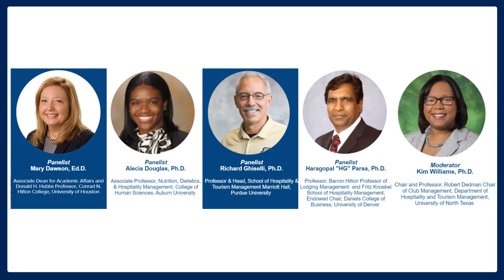Professional Development Session: Career Planning & Development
Panel Description: Earning a Ph.D. is the first step to beginning a career in academia. Learn other important qualifications that universities seek. You will walk away with career planning, interviewing, and resume tips to help you on your journey.

Panelists:
Mary Dawson, Ed.D., Associate Dean for Academic Affairs and Donald H. Hubbs Professor, Conrad N. Hilton College, University of Houston
Alecia Douglas, Ph.D., Associate Professor, Nutrition, Dietetics, & Hospitality Management, College of Human Sciences, Auburn University
Richard Ghiselli, Ph.D., Professor & Head, School of Hospitality & Tourism Management, Purdue University
Haragopal "HG" Parsa, Ph.D., Professor, Barron Hilton Professor of Lodging Management and Fritz Knoebel School of Hospitality Management, Endowed Chair, Daniels College of Business, University of Denver
Moderator:
Kim Williams, Ph.D., Chair and Professor, Robert Dedman Chair of Club Management, Department of Hospitality and Tourism Management, University of North Texas